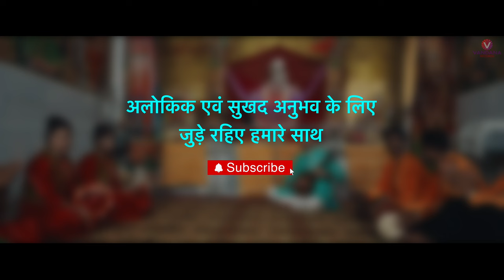Khatu Wale Shyam | Latest Khatu Shyam Bhajan | Meditation Music | Chaand Bajaj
Presenting the beautiful Khatu Shyam Bhajan “ Man More Ko Preet Hai Laagi KHATU WALE SHYAM Ki" in the melodious voice of Chaand Bajaj.
Only on Vandana Records.
ऐसा माना जाता हैं यदि सच्चे मन से खाटू वाले श्याम बाबा से कुछ भी माँगा जायेगा तो बाबा कभी अपने दरवाज़े से अपने भक्तो को खली हाथ नहीं जाने देंगे बाबा पर सच्चा विश्वास हमेशा बनाये l

♪♪ SONG - Khatu Wale Shyam
♪♪ SINGER - Chaand Bajaj
♪♪ LYRICS/VIDEO - Kamal Dravid
♪♪ EDIT / DI / POSTER - Sukhchain Pal
♪♪ DOP - Lucky Jaito
♪♪ MIXING - Haanji Studio’s Chandigarh
♪♪ MASTERING - 24 Carrot
♪♪ MUSIC LABEL - Vandana Records

Presenting the new era of divine music 💫
VANDANA RECORDS promise to take you to the new devotional journey. Just surrender yourself as God is everywhere & magic happens unknowingly if you trust his divisions. 🎵🎶

You will find the best Devotional music Available In This channel !
this is a spiritual journey with Bhakti bhajans, Bhakti Geet and it's a complete different spiritual experience which will connect you directly to the almighty. Come & join us in this divine spiritual world with the best devotional music.